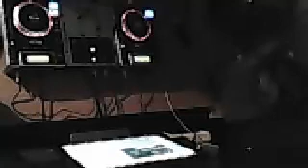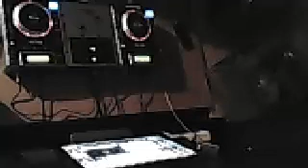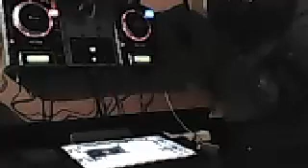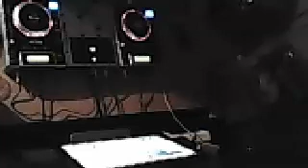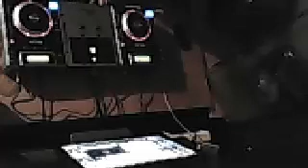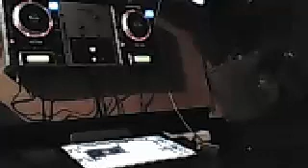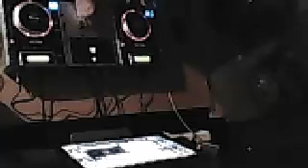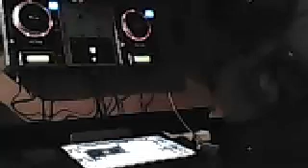DJ spenner 21st march 2015